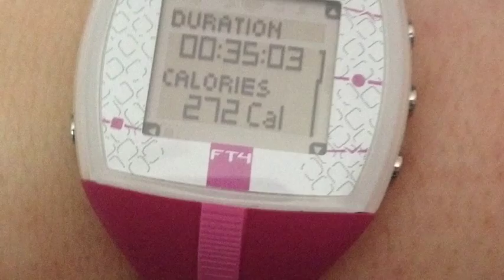Weigh In; Shake It Like A Salt Shaker; May 8, 2014